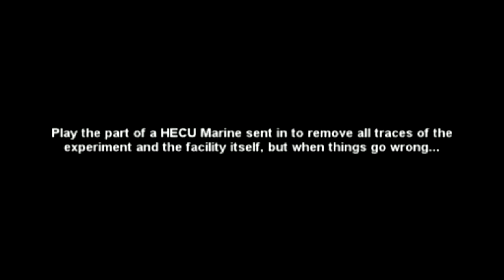Everything Known - Operation Black Mesa & Guard Duty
Today we talk about everything that is known about the Half Life Opposing Force and Blue Shift source engine remakes, Operation Black Mesa and Guard Duty

Tyler McVicker
Vienna, Ohio